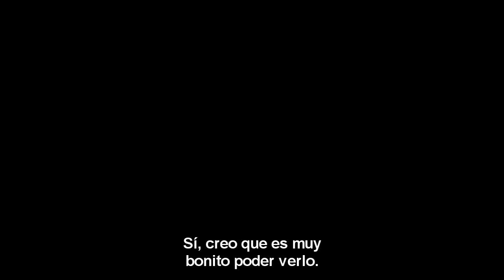FRINGE - Lincoln and Bolivia (Subtitulado)